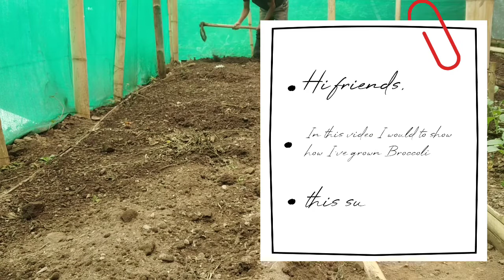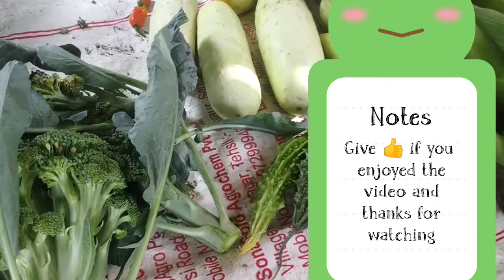Broccoli at my small polyhouse/from transplantation till harvest/comment below 4 more improve videos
Broccoli is actually a cool weather crop but this summer I just did my experiment inside my small polyhouse because here in my place even in summer the maximum temperature goes only upto 27 °c. The crop was healthy and the result was good. This winter i will try to make detail video on  how to grow broccoli in open field.